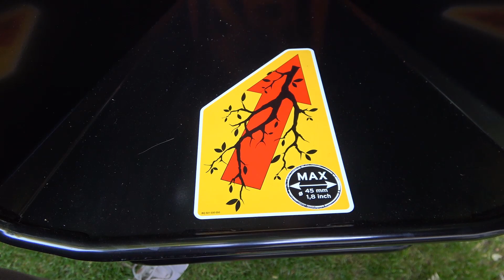Der Eliet Profi Gartenhäcksler Minor 4S Elektro 400 Volt für mehr Häckselleistung im Test Einsatz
In diesem Video von Bernhard Eschbaumer Forsttechnik & Gartentechnik geht es darum, wie du den Eliet Profi Gartenhäcksler Minor 4S Elektro 400 Volt richtig einsetzen und bedienen kannst mit Test.